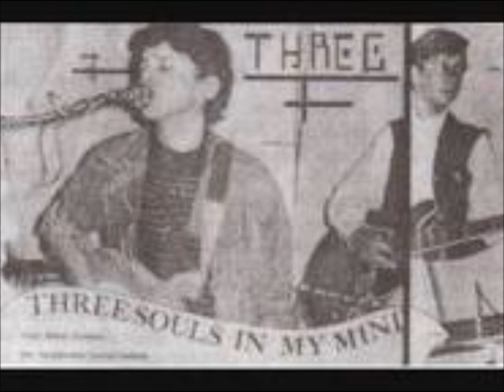Three souls ,(en vivo en la xeq)que viva el rock & roll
LOS PRIMEROS AÑOS DE THREE SOULS IN MY MIND.